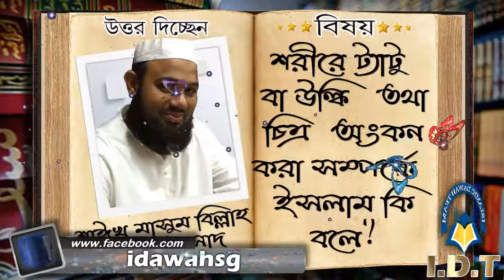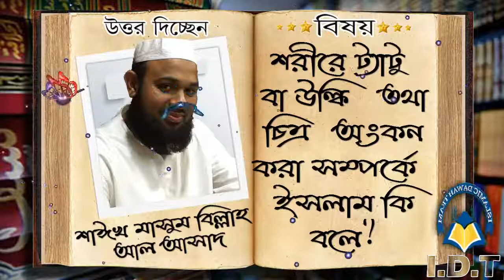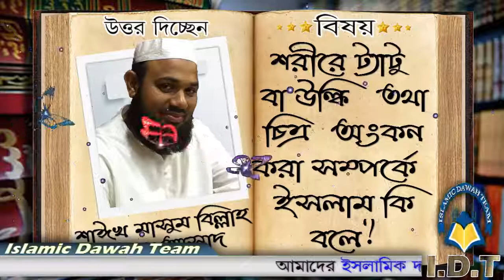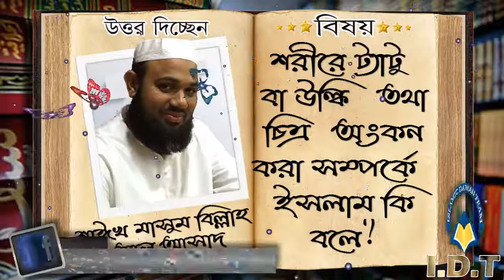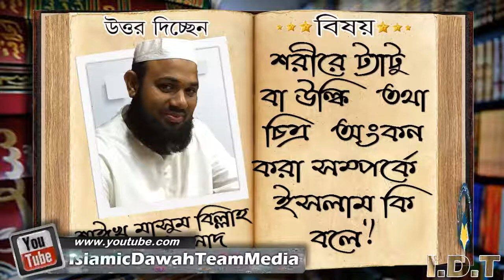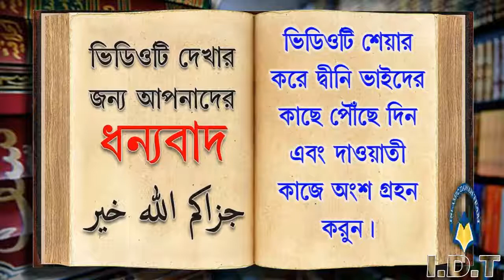শরীরে ট্যাটু বা উল্কি তথা চিত্র অংকন করা সম্পর্কে ইসলাম কি বলে ᴴᴰ┇শাঈখ মাসুম বিল্লাহ আল আসাদ